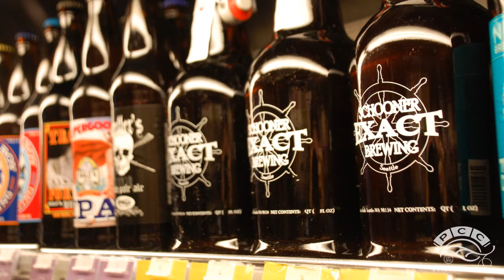Schooner EXACT Brewing Company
Former West Seattle PCC employee Heather McClung realized her dream of great hops and malt with the founding of local microbrewery Schooner EXACT. Along with her husband Matt McClung, they craft beer that is pure Northwest in character, as clean as a Cascade stream, with bright hops reminiscent of spruce and fir, and a rich, warm, agile maltiness.